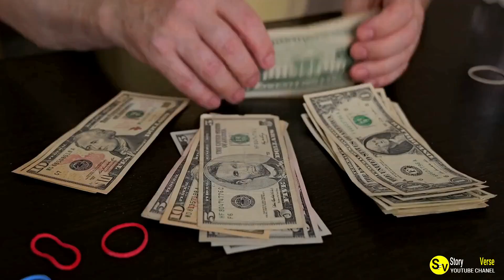The Dad Who Proved You Don’t Need Millions to Create Magic Resourceful Dad Beautifully Renovates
Watch as this resourceful dad beautifully renovates his home without needing millions. Proof that magic can be created on a budget with creativity and determination!